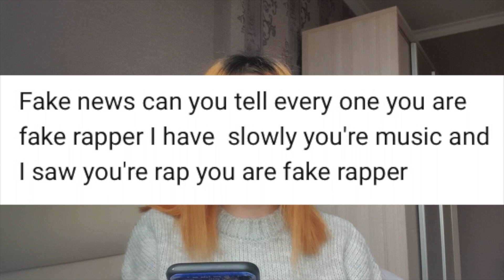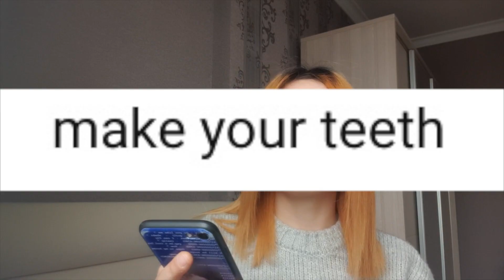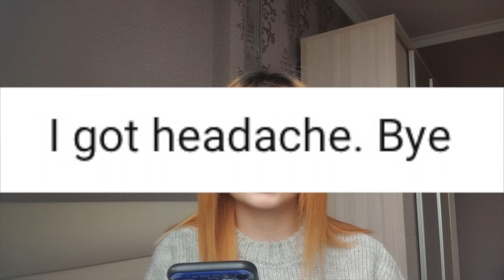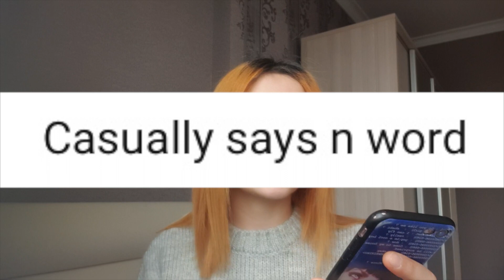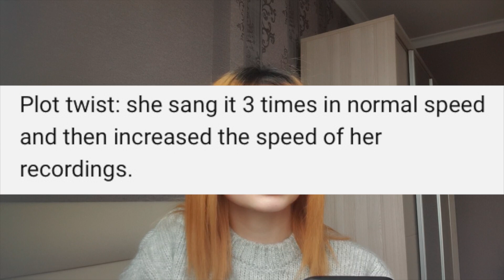reacting to hate comments.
Can we please not roast my hair, I've had enough negativity for todayت
This is all for fun, I had a good laugh while recording this, so thank you for hate comments??? (jk i'm traumatized)

Gmailツ
*business only*